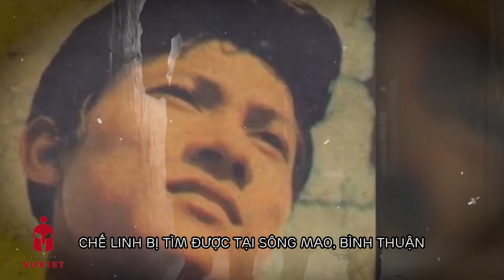Chế Linh chọn BẢO VỆ TÁC PHẨM - TRỐN sang Mỹ sống cuộc đời viên mãn bên vợ thứ 4 | Tin Nhanh Lịch Sử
Chế Linh được mời biểu diễn tại Cần Thơ và hát bài Thành Phố Buồn theo yêu cầu của khán giả. Sau buổi diễn, Chế Linh hoảng sợ khi thấy có hai người đàn ông đeo súng đứng phía sau lưng. Khi đó Chế Linh gặp hai vợ chồng người Hoa đưa ông trốn đi và giúp xe đưa ông về lại Sài Gòn.